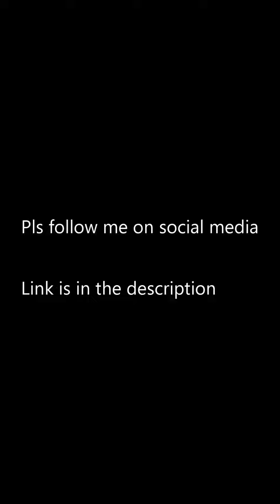INNA - Yalla | UnOfficial Music Video | Geeta Pandey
An unofficial video of INNA - Yalla.